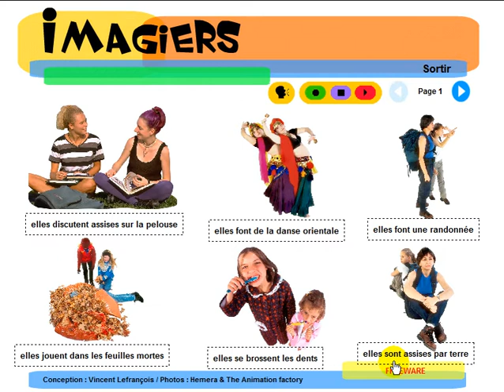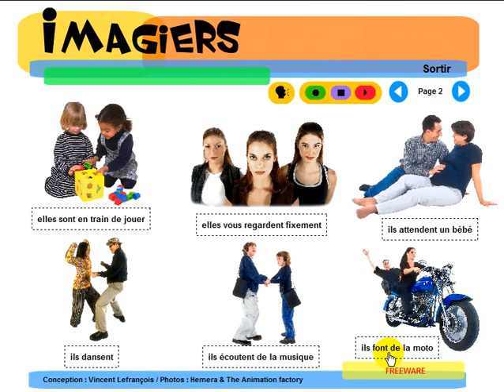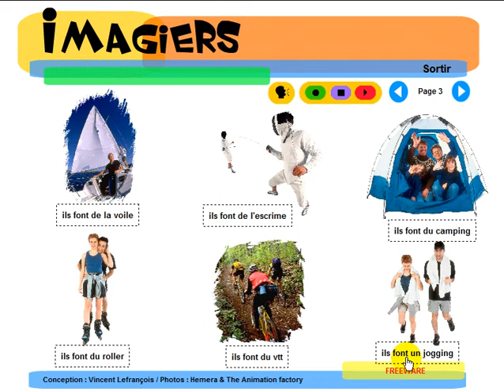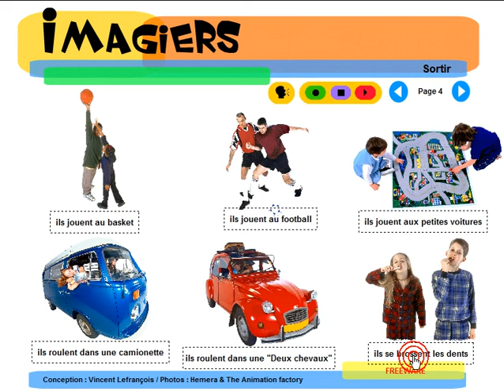프랑스어 알아보기 = Imagiers = Vocabulaire = Que font ils